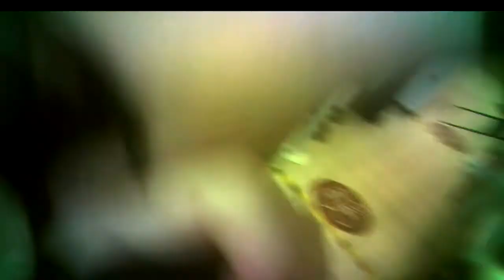Expressive Pose.Išraiškinga poza.Выразительная поза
Note. Recently, I learned how to turn video frame into photo, so, for the second time the illustration for the video corresponds to its name, and it will go on.

Pastaba. Neseniai išmokau vaizdo įrašo kadrą paversti foto, tad jau antrą kartą vaizdo įrašo iliustracija atitinka jo pavadinimą ir tai tęsis.

Замечание. Недавно я освоил перевод видеокадра в фотографию, поэтому уже во второй раз иллюстрация видео соответствует его названию и теперь так будет подолжаться.

00:37 Surveillance in the Vilnius Central Universal Store begins, sekimas Vilniaus centrinėje universalinėje parduotuvėje prasideda, наблюдение в Вильнюсском центральном универмаге начинается.
04:18 He will alter his pose to a more expressive one, jis pakeis pozą į išraiškingesnę,  он переменит позу на более выразительную.